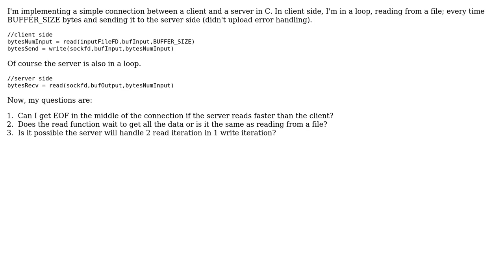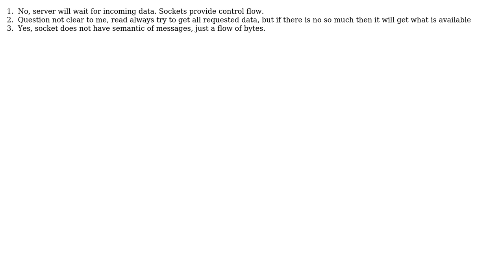Does reading from a socket wait or get EOF? (2 Solutions!!)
Does reading from a socket wait or get EOF?

With thanks & praise to God, and with thanks to the many people who have made this project possible! | Content (except music & images) licensed under CC BY-SA | Music | Images & others | With thanks to user user207421 user Paz user Jean-Baptiste Yunes and the Stack Exchange Network Trademarks are property of their respective owners. You are responsible for your own actions.